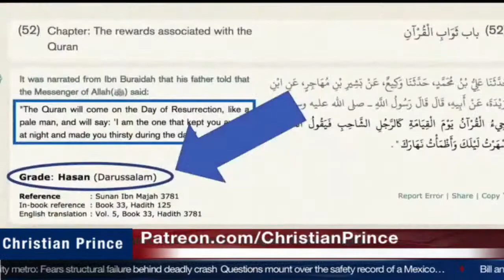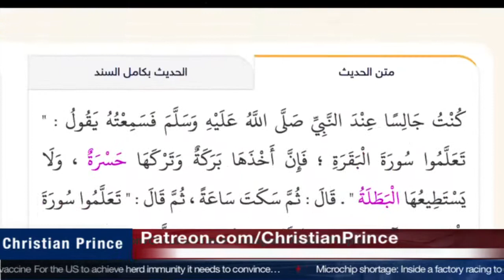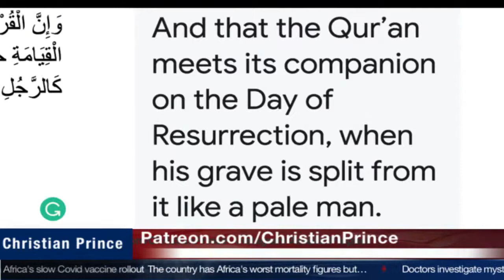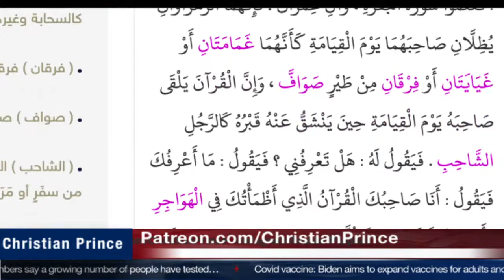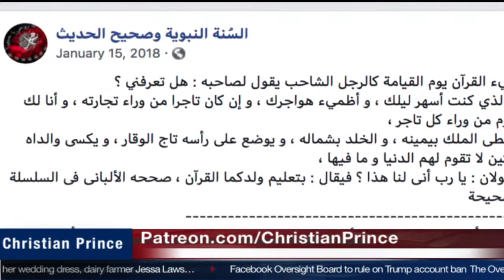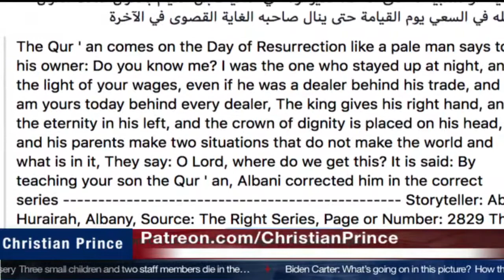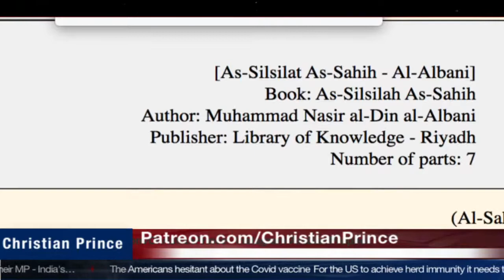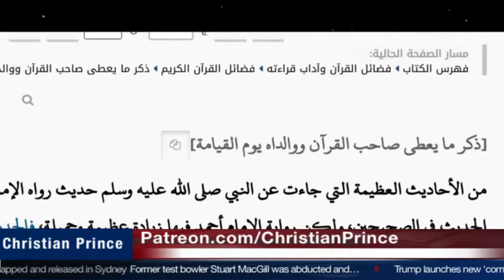Shaykh Uthman vs Weak Lies (Quran comes like a pale man) - CP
"The Quran will come on the Day of Resurrection, like a pale man, and will say: 'I am the one that kept you awake at night and made you thirsty during the day." - Hasan (strong) (Darussalam)

Narrated Abu Hurairah:
that the Prophet ﷺ said: "Indeed there is a Surah in the Qur'an of thirty Ayat, which intercedes for a man until he is forgiven. It is [Surah] Tabarak Alladhi Biyadihil-Mulk." Jami` at-Tirmidhi, Vol. 5, Book of Virtues Of The Qur'an, Hadith 2891 - Strong

Abu Umama said he heard Allah's Messenger (ﷺ) say:
Recite the Qur'an, for on the Day of Resurrection it will come as an intercessor for those who recite It. Recite the two bright ones, al-Baqara and Surah Al 'Imran, for on the Day of Resurrection they will come as two clouds or two shades, or two flocks of birds in ranks, pleading for those who recite them. Recite Surah al-Baqara, for to take recourse to it is a blessing and to give it up is a cause of grief, and the magicians cannot confront it. (Mu'awiya said: It has been conveyed to me that here Batala means magicians.)
Sahih Muslim 804a

Abu Umamah reported:I heard the Messenger of Allah saying, “Read the Qur’an, for it will come as an intercessor for its reciters on the Day of Resurrection.” Riyad as-Salihin 991

Allah is the intercessor:
[39:43]   Or have they taken intercessors apart from Allah? Say, Even though they have no power over anything, and are devoid of reason?”
Community - Allah